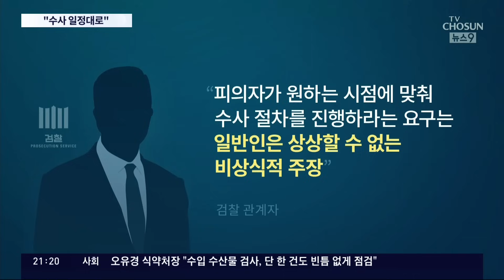檢 "이재명 소환·영장은 일정대로"…소환 전 '사법 방해' 수사 속도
너무 느닷없는 일이어서 잘 납득은 안갑니다만 어쨋든 민주당 이 국회 회기까지 서둘러 종료한 건 이재명 대표 한명 때문이란건 분명합니다 하지만 검찰의 입장은 단호합니다 "피의자 요구대로 영장을 청구하는 건 일반인에게는 상상도 할 수 없는 주장"이라고 일축했습니다. 그리고 이런 정치적 계산들이 사법방해 의 수준에 이르렀다고 판단하고 있습니다.